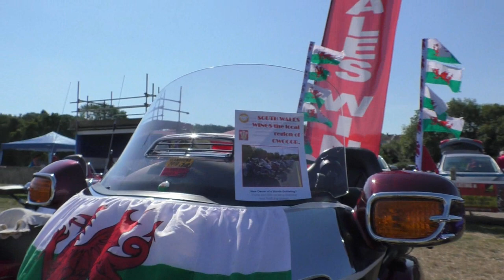Pyle Classic Car Show August 13th 2022 video album